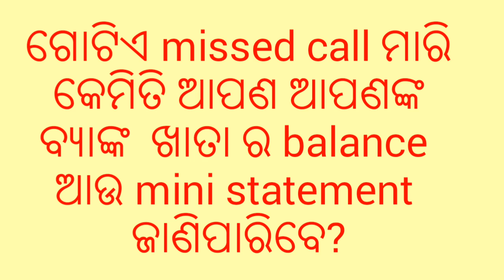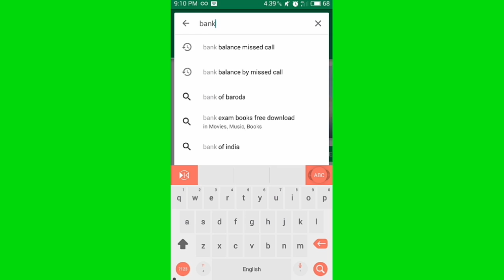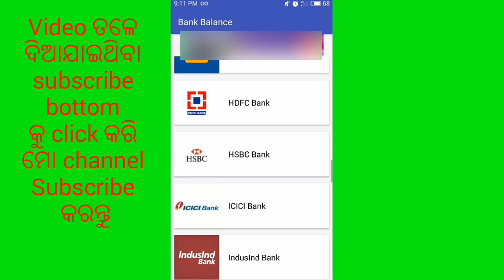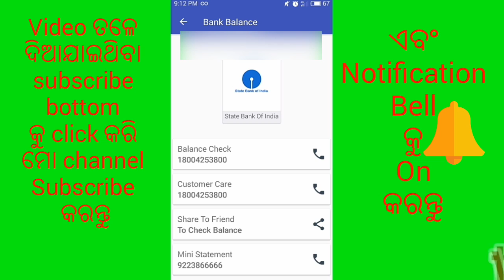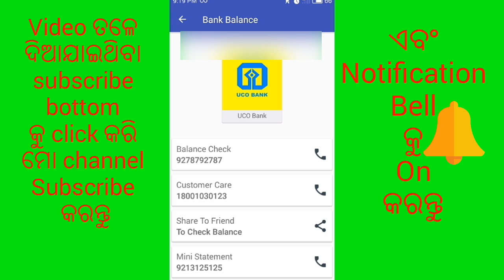How to know your bank account balance on one missed call in odia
Hello friend namaskar aaj aapko batayenge ki kaise aap aapka bank account ka balance and mini statements ek missed call karke pata kar  sakte hain.